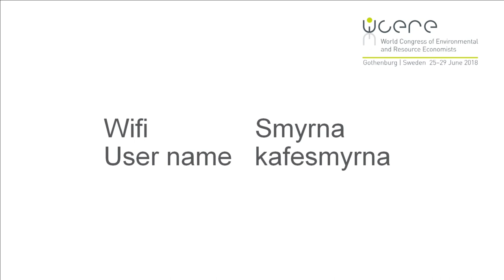"Environmental Policy and the Assault on Science" with Gina McCarthy